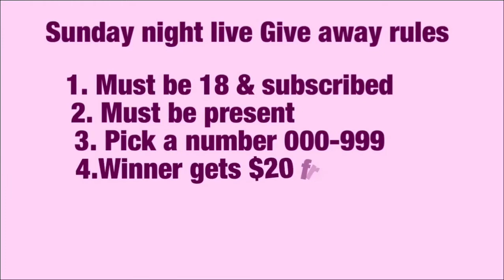Join me Live Sunday night for our Let’s Win give away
Live announcement... Let’s Win Sunday @8 freeplay give away time!🍀🍀🍀Made with Perfect Video